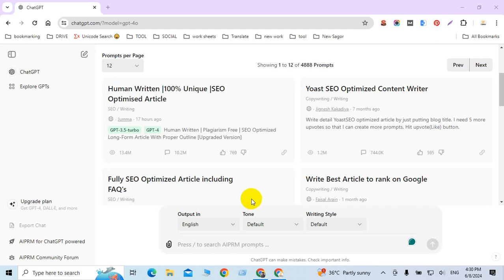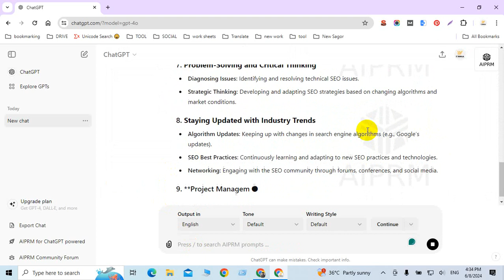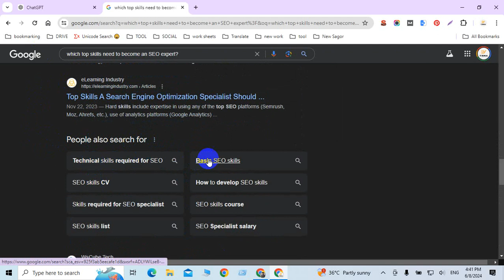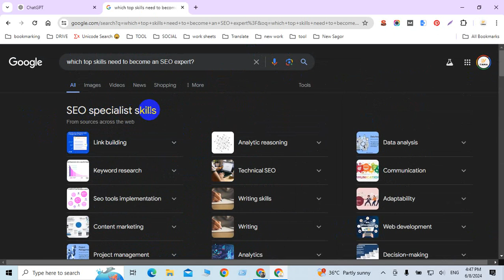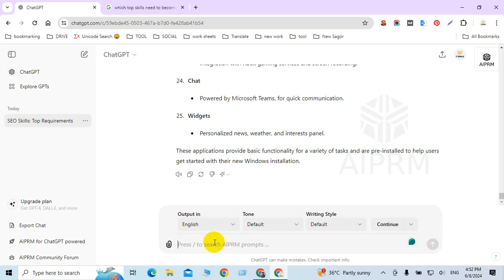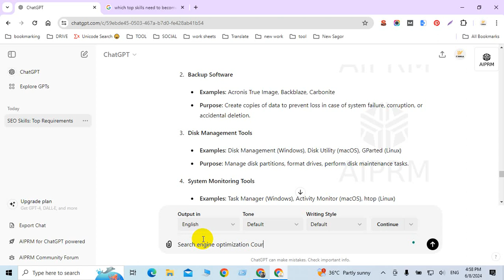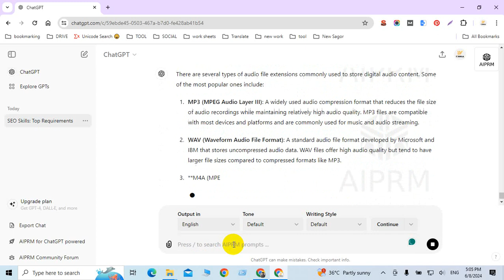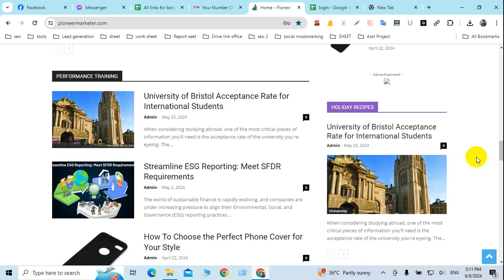Basic Computing and internet browsing, How to find information in Google and chat GPT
It is a collection of computer. programs that enables users. to interact with computer.
There are five basic components which include:
1. Input Unit.
2. Output Unit.
3. Memory Unit.
4. Control Unit.
5. Arithmetical and Logical Unit.
ChatGPT and Google search engines are different technologies serving different processes. While ChatGPT generates conversational texts, Google searches the Internet to provide relevant results.

বিস্তারিতঃ ০১৭২৩৮৫৬৮৭৯